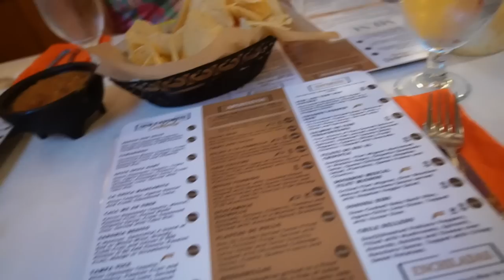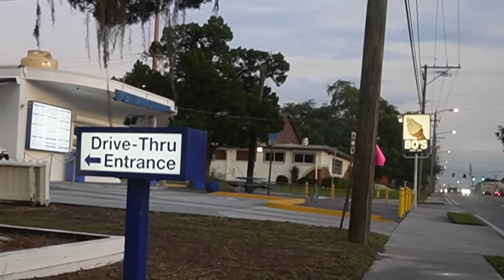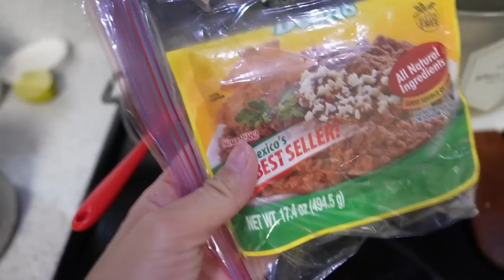CELEBRANDO EL DÍA DE LAS MADRES.. PROGRESO DE LA CASA.. MIS PERFUMES FAVORITOS